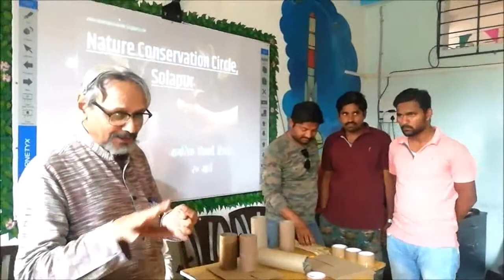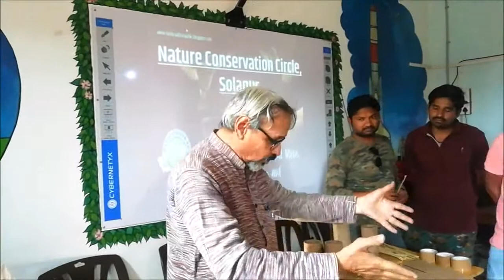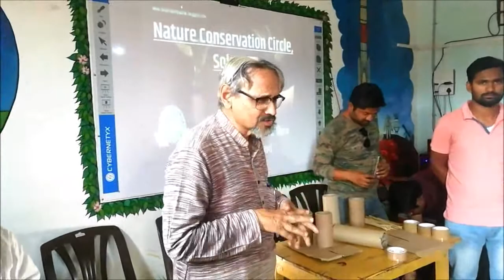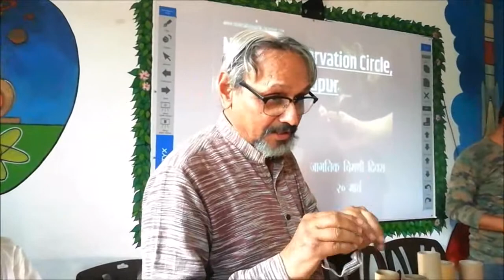'चिमणी' विषयी बोलू काही ! / Let's talk about 'Sparrow'!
'चिमणी' विषयी बोलू काही!

      20 मार्च अर्थात 'जागतिक चिमणी दिवस'. सबंध जगामध्ये हा दिवस चिमण्यांच्या रक्षणासाठी, संरक्षणासाठी आणि चिमण्यांच्या संवर्धनासाठी जागृती व्हावी म्हणून साजरा केला जातो. यानिमित्ताने पक्षीमित्र माननीय श्री निनाद शहा यांनी चिमणी विषयी सखोल माहिती सांगितली. जगभरामध्ये चिमण्यांचे 28 प्रकार आढळतात. यापैकी सहा ते सात प्रकारच्या चिमण्या भारत, महाराष्ट्र तसेच सोलापूर परिसरामध्ये आढळतात. याचबरोबर चिमणी सदृश्य 43 प्रकारचे प्राणीसुद्धा जगभरामध्ये आढळतात.
        चिमण्या दोन प्रकारच्या स्नान करतात एक म्हणजे 'पाणी स्नान' दुसरे म्हणजे 'धूळ स्नान'. साधारणतः वर्षभर चार वेळा चिमण्यांचा प्रजनन काळ असतो. सोप्या भाषेत सांगायचं झालं तर चिमण्या दर 3 महिन्याला आपली अपत्ये जन्माला घालतात. प्रजनन काळामध्ये चिमण्यांचा मुख्यत्वे आहार हा किडे व इतर किटक असा असतो.

Let's talk about 'Sparrow'!

      March 20 means 'World Sparrow Day'. This day is celebrated all over the world for the protection, conservation, and conservation of sparrows. On this occasion, Pakshimitra Hon'ble Shri Ninad Shah gave detailed information about the Sparrow. There are 28 species of sparrows found around the world. Six to seven of these species are found in India, Maharashtra and the Solapur area. There are also 43 species of Sparrow-like animals found around the world.
        Sparrows bathe in two ways, one is 'water bath' and the other is 'dust bath'. Sparrows usually breed four times a year. Simply put, sparrows give birth to their offspring every 3 months. During the breeding season, the main food of sparrows is insects and other insects.